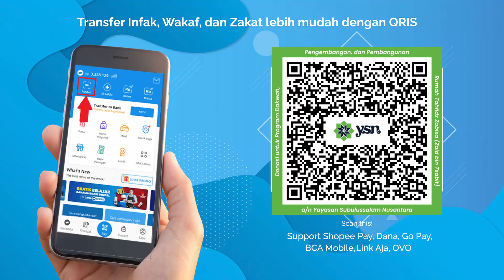Ustadz Wahyono Kajian Jum'at Sore Zabisa - Kalau Bisa Untung Kenapa Harus Rugi?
Ustadz Wahyono Kajian Jum'at Sore - Kalau Bisa Untung Kenapa Harus Rugi 23 Agustus 2024 di Rumah Tahfidz Zabisa

Dukung program dakwah, pembangunan, dan pengembangan Rumah Tahfidz Zabisa